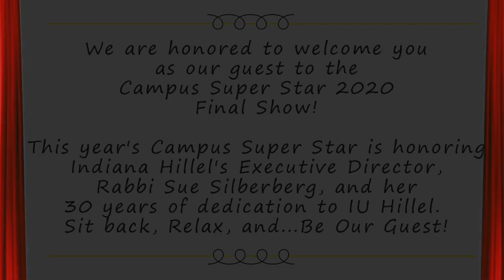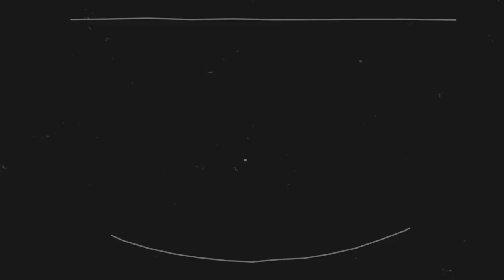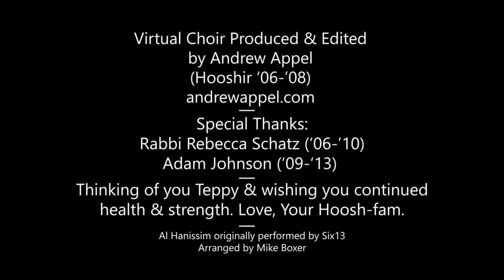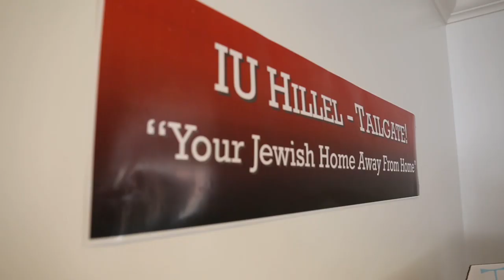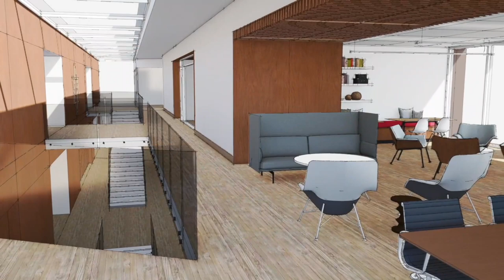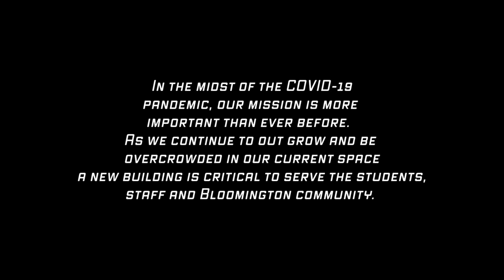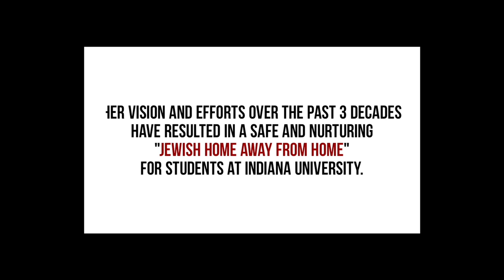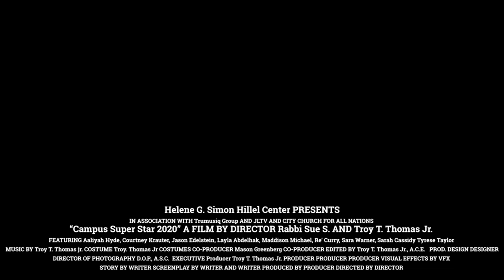Indiana Campus Super Star 2020 -- dedicated to Rabbi Sue's 30 years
Hillel Foundation at Indiana University presents Campus Super Star 2020 (campussuperstar2020.com), is a talent competition open to Indiana's college students to compete for a $5000 cash prize.  This year's show honors Rabbi Sue Silberberg for her 30 years as Executive Director. Relax, enjoy and "Be Our Guest".